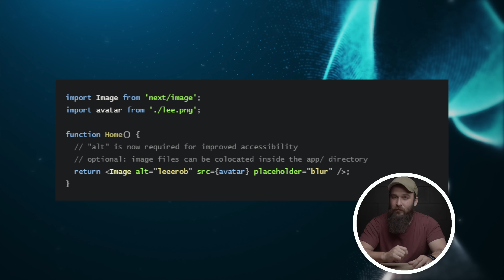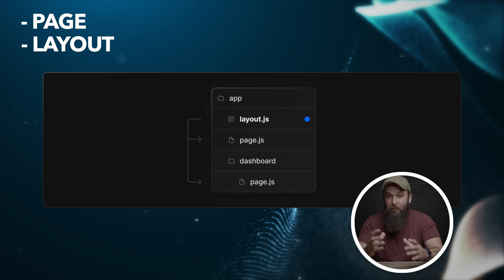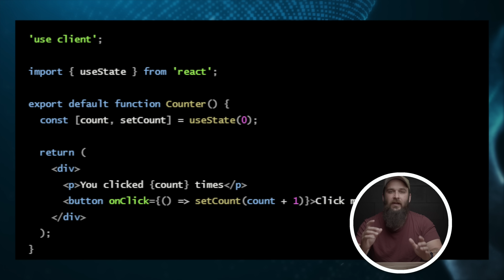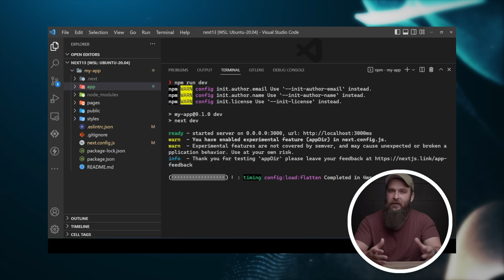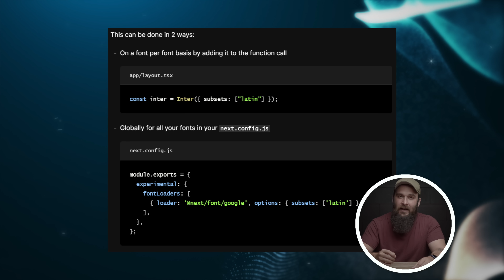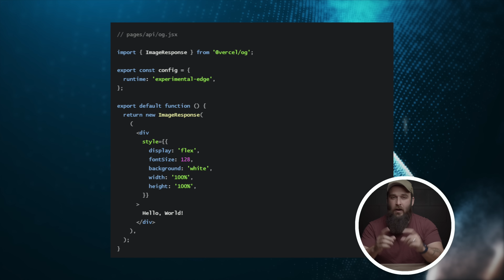Lo nuevo de NextJS 13, adiós a los otros frameworks...